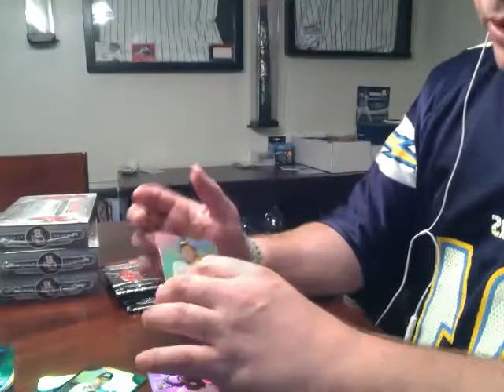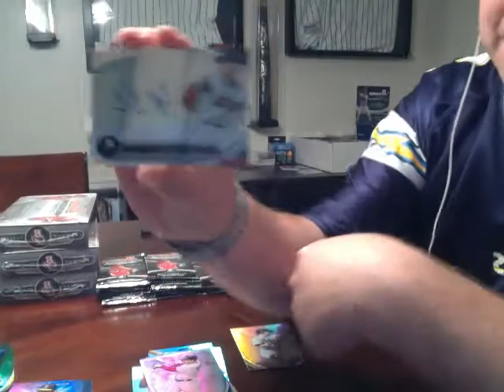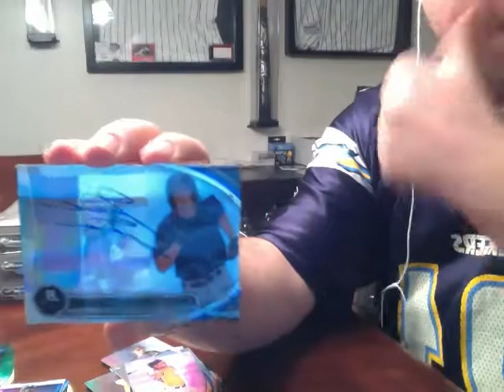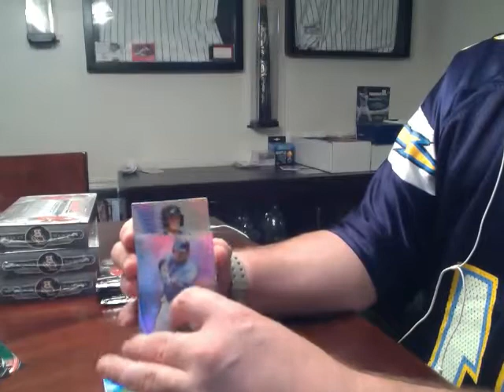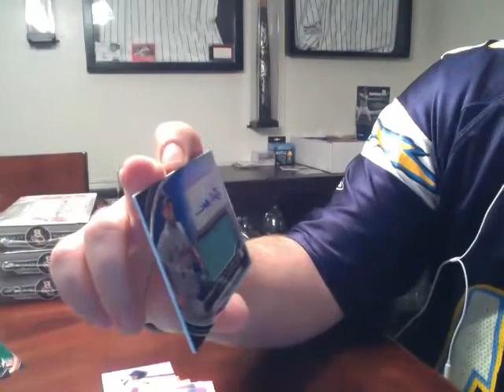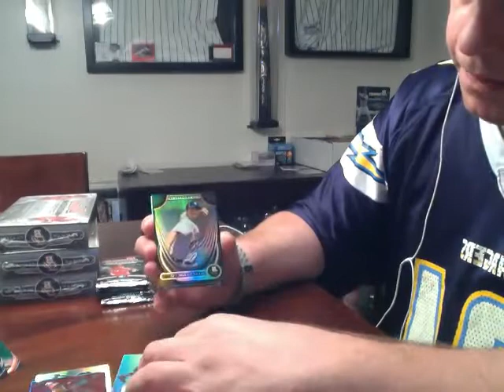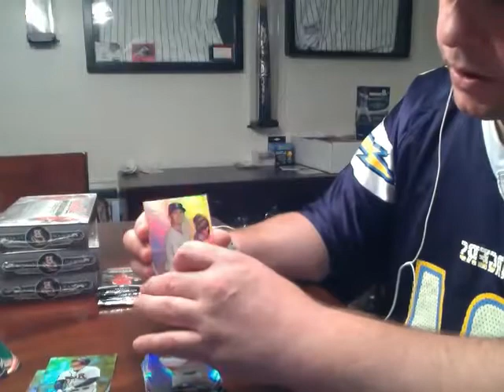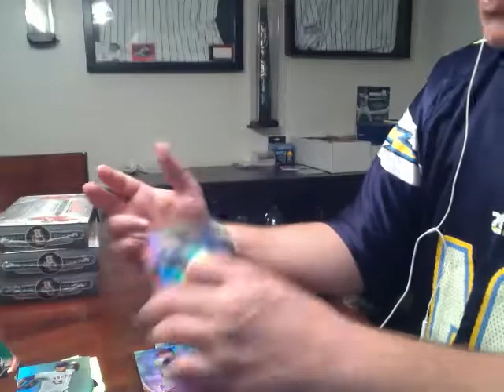Movie on 2013 08 24 at 23 30